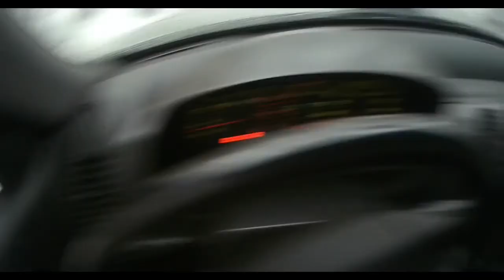POV Driving in snow through Very Narrow Forest Roads - Polish Winter - Hyundai Terracan 3.5 V6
Some adventures today :) Also this time video and sound quality is better. Btw I'm still using summer tires, the grip of this car is just amazing.